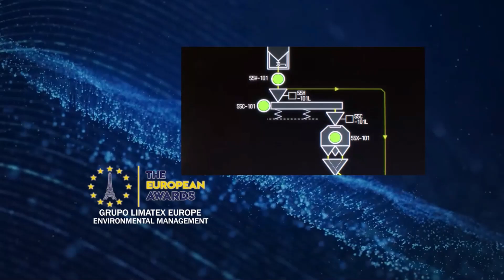Grupo Limatex Europe, The European Award 2023 in Environmental Management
Ritz Hotel Paris, November 30th, 2023